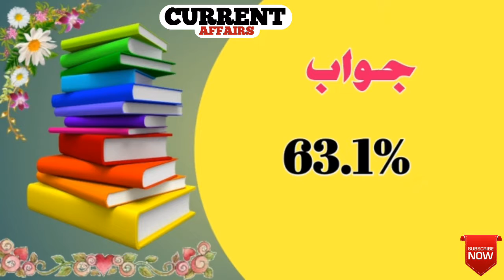Current affairs / general knowledge / latest affairs / science questions / answers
Hi friends
This video is updated
30 dec 2018
Its all about  you passion
All general knowledge questions and
Answers are hare